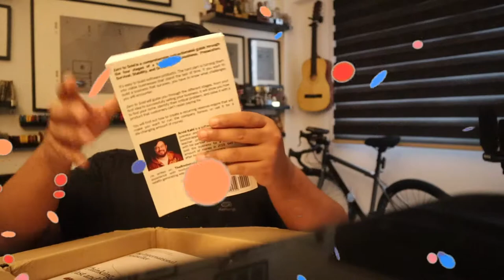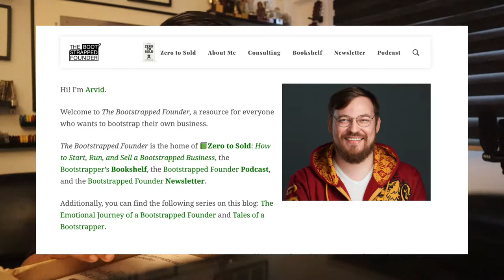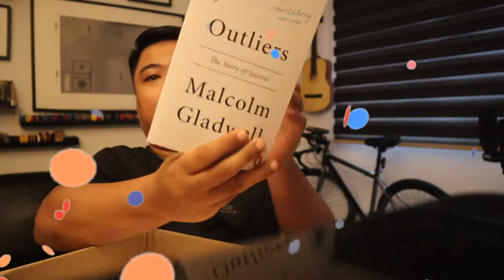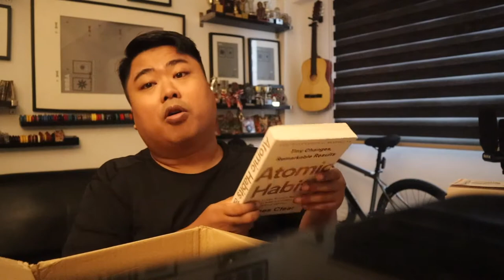📕 Unboxing: Zero To Sold & Other Books from Amazon UK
Amazon.co.uk 🇬🇧 delivers the book i ordered recently! Glad it came not too long, but in just 2 weeks received my books 📚 i’m pretty excited to read Zero To Sold! By Arvid Kahl who is from Indie Hackers community and boostrapped founder just like me! 🥳

I also got books from James Clear! Been following him for 2 years ✨ finally i decided to get his Atomic Habit book! And there is other books about productivity. I’ve been working from home since like 2005 and doing boostrapped business.

I also love to travel as digital nomad for the past 10 years to work remotely anywhere from public places like cafes, coworking space and anywhere there is wifi. But ever since the pandemic of covid19 travel restrictions and regulations, i can’t travel. Is been 5 months working from home! So i want to be productive as much as i can, eat healthier, also learn as much as i can build my businesses and make side projects successful!

Finally grabbed Zero to Sold! I’ve been doing boostrapped business since 2005! This book is refresher for me 👏😍 wrote by Arvid Kahl from the boostrapped & indie hackers community! Heard alot of great insights & i can’t wait to read it!

💯 Best seller books:

📕 Zero To Sold
📕 Atomic Habits
📕 The Power Of Habits
📕 Thinking, Fast & Slow
📕 Outliers

💜 IRL: Vlogs, Travels, Food, Drinks, People, Places, Community
Camera Tools & Equipment
☕ Let's have a coffee chat